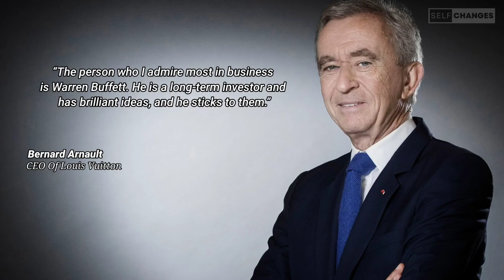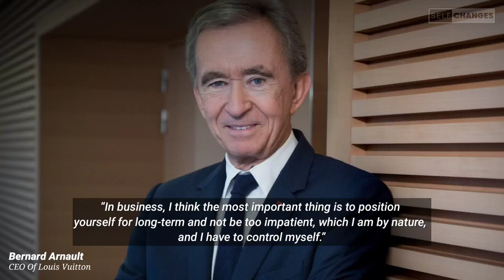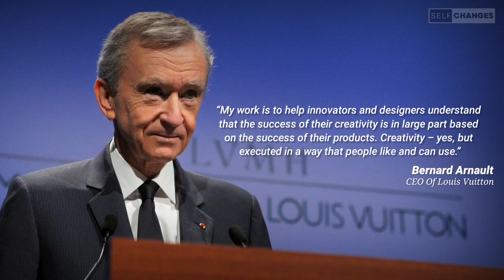Bernard Arnault | Quotes from Bernard Arnault | Investors & CEO Of Louis Vuitton (Motivation Video)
Bernard Arnault | Quotes from Bernard Arnault | Entrepreneurs & CEO Of Louis Vuitton (Motivation Video).

Bernard Jean Étienne Arnault is a French business magnate, investor, and art collector. He is the co-founder, chairman, and chief executive of LVMH Moët Hennessy – Louis Vuitton SE, the world's largest luxury goods company. A centibillionaire, Arnault is one of the wealthiest people in the world according to a 2022 Forbes report.

Bernard Jean Étienne Arnault was born on 5 March 1949 in Roubaix, France. His mother, Marie-Josèphe Savinel, daughter of Étienne Savinel, had a "fascination for Dior". His father, manufacturer Jean Léon Arnault, a graduate of École Centrale Paris, owned the civil engineering company Ferret-Savinel

Arnault was educated at the Lycée Maxence Van Der Meersch in Roubaix, and the Lycée Faidherbe in Lille. In 1971, he graduated from the École Polytechnique, France's leading engineering school, and began work for his father's company. Three years later, after he convinced his father to shift the focus of the company to real estate, Ferret-Savinel sold the industrial construction division and was renamed Ferinel. Following the acquisition of a textile company and relocation of their headquarters, the company renamed the real estate branch to the George V Group. The real estate assets were later sold to Compagnie Générale des Eaux (CGE), eventually becoming Nexity. (Sources : wikipedia.org)

A motivation, from short words of world leaders who are very inspiring.
Quote from the experience of a character who made them a successful person thanks to struggles and valuable experiences.

Hopefully it will motivate you and inspire you to always keep fighting to face life in the future.